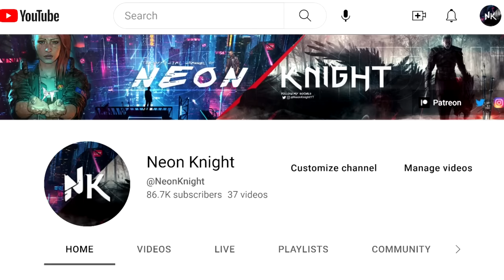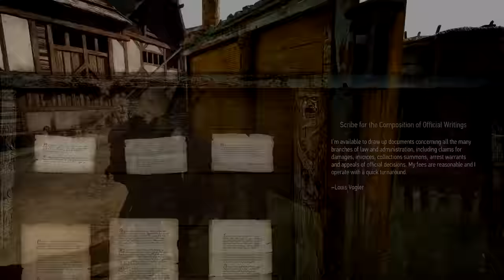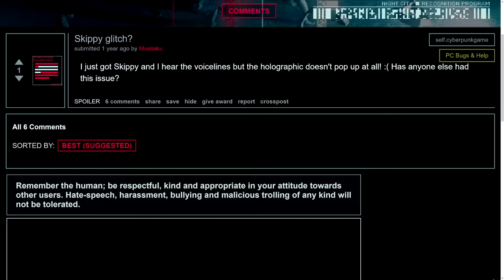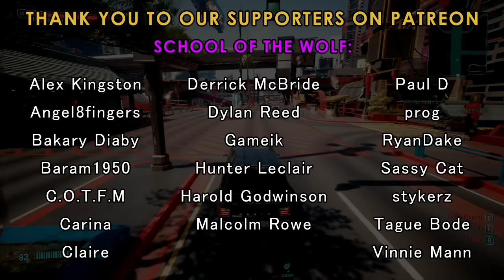Giving Cyberpunk 2077 Another Chance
Cyberpunk 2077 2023 Review - Cyberpunk 2077 in 2023

0:00 Cyberpunk 2077 in 2023
3:14 V is immortal, and time doesn't exist
8:49 Side Quests are...
13:41 Where Cyberpunk Fails
16:01 Gigs: Filler, or something more?
23:17 Combat is shallow, but...
25:03 Everything else
32:03 goodbye goodbye

Cyberpunk 2077, Witcher and other gaming content will be posted on this channel on a weekly basis, sometimes more frequently.